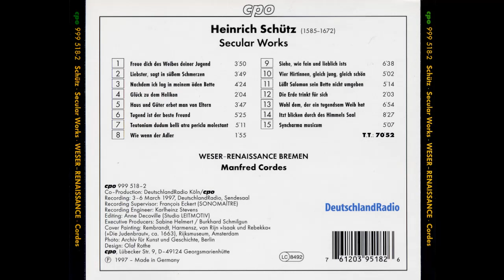Schütz Secular works - Weser-Renaissance